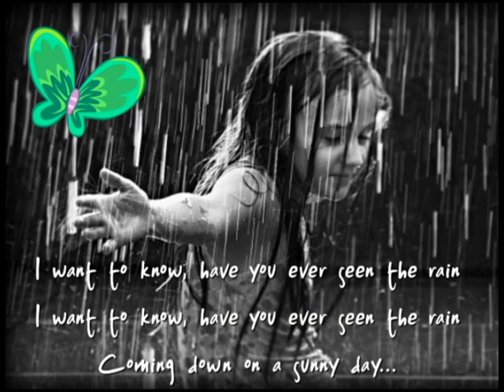Have You Ever Seen The Rain ~ Sass Jordan; Get What You Give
Sass Jordan's studio cover of Creedence Clearwater Revival's "Have You Ever Seen The Rain?"

Jordan's gravelly voice is not unlike Fogerty's, but her approach to this classic song is bluesy, sultry and, well, sassy. A complete departure from any other I've heard.

Love the dobro!